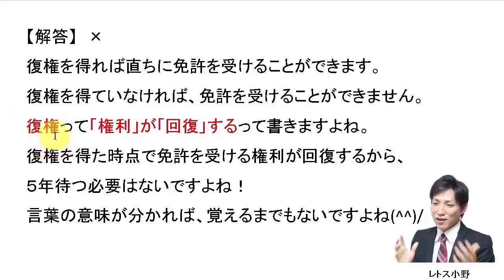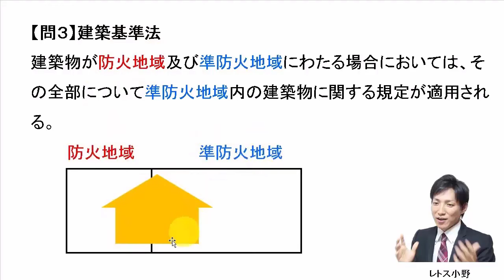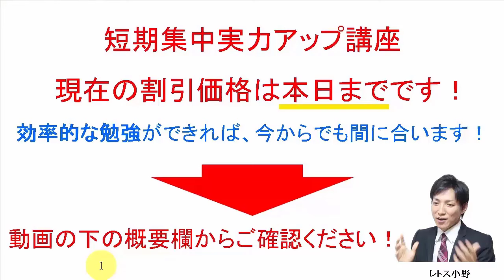【宅建過去問】6月10日の３問【レトス小野】宅建過去問解説